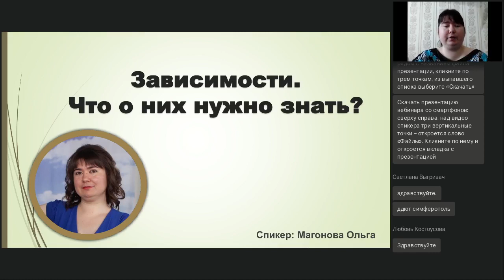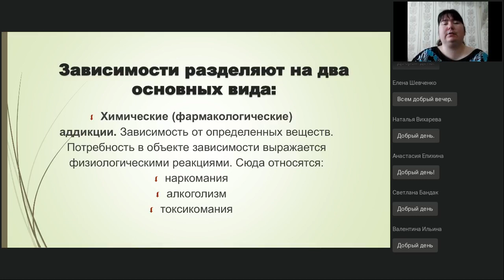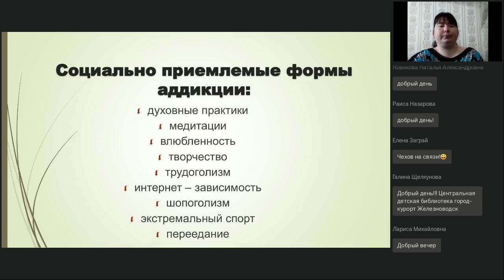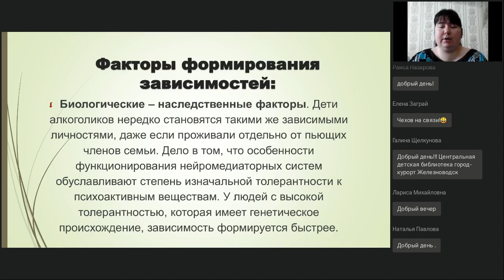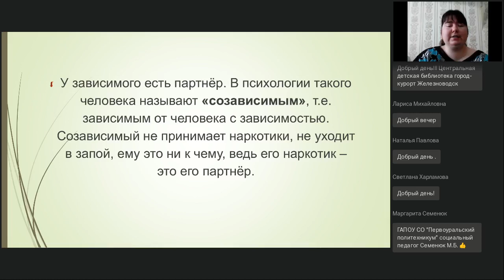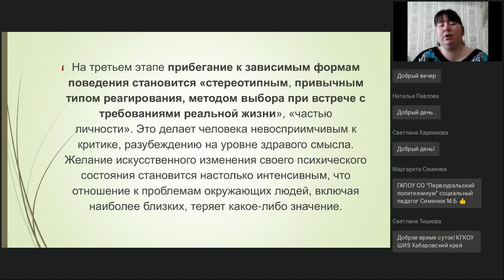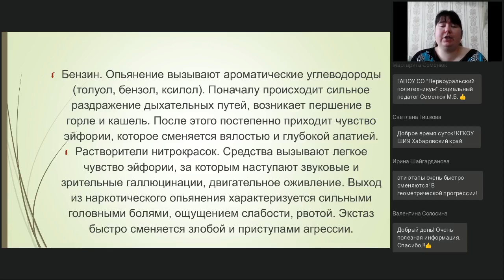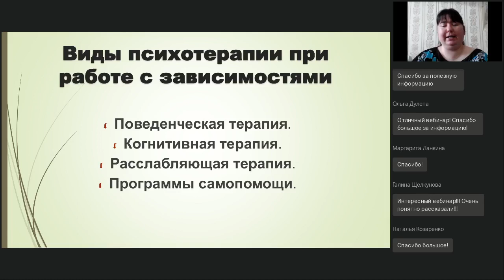Зависимости Что о них нужно знать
Вебинар
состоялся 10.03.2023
Ведущая вебинара:

Все люди зависят от чего-либо. Человек не может существовать без воздуха, воды, пищи, любви… Это все является нормой, пока человек не становится одержимым, что делает из него раба ситуации. Зависимость начинает приносить страдания не только самому зависимому, но и его окружению. В нашей стране проблема зависимостей очень распространена, миллионы людей страдают от этого недуга по всему миру. На вебинаре будут рассмотрены: виды, причины и последствия зависимостей, вред и польза, основные направления работы с зависимым клиентом.